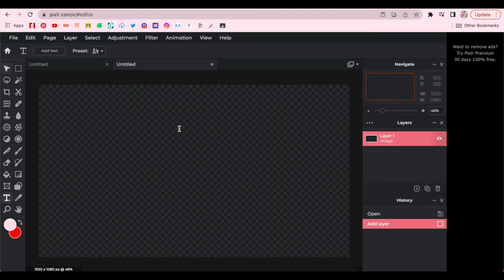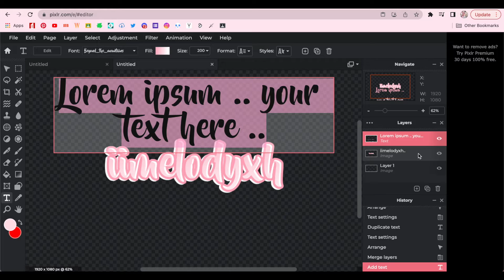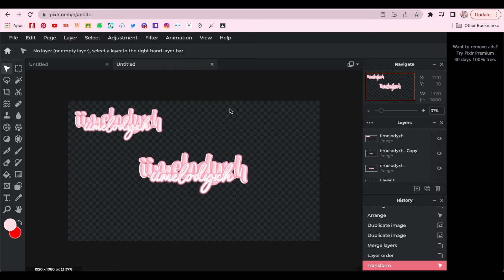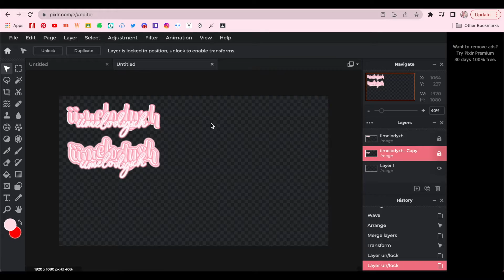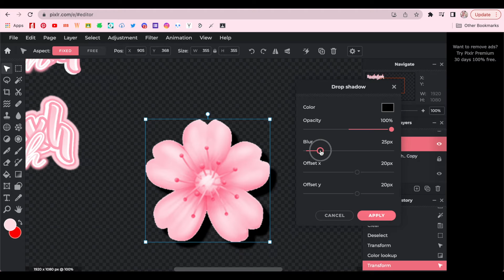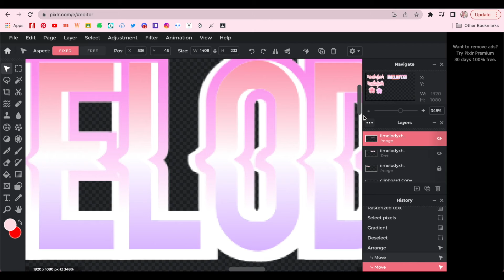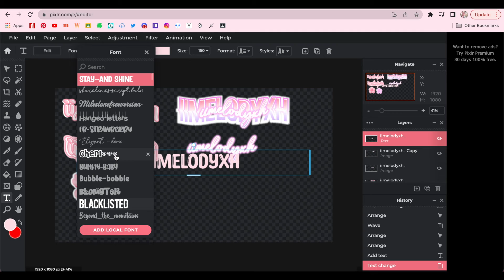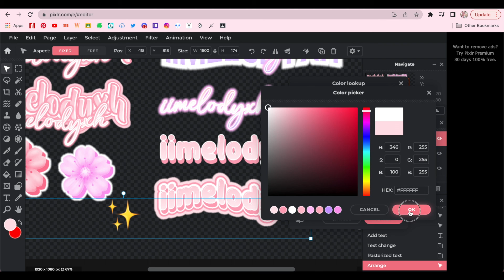[TUTORIAL] 15+ PIXLR TRICKS & TEXT STYLES! *highly requested* || 🌷 iimelodyxh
-ˋˏ 𝐃𝐨𝐧𝐮𝐭 𝐒𝐡𝐨𝐩 🌷🧸⋆｡
-ˋˏ✄┈┈┈┈┈☆
-ˋˏ✄┈┈┈┈┈☆
˚⁀➷｡𝐓𝐢𝐦𝐞𝐬𝐭𝐚𝐦𝐩𝐬

-ˋˏ✄┈┈┈┈┈☆
˚⁀➷｡𝐅𝐚𝐪𝐬
— ⌗🌷 𝐚 :: I'm sorry no, it wouldn't be fair to everyone else due to the friend limit on roblox.

🌿|| 𝐪 :: name?
— ⌗🌥 𝐚 :: I go by melody!

— ⌗🍪 𝐚 :: sure! make sure to check my Instagram bio to see if my commissions are open.

𝚊𝚗𝚢 𝚚𝚞𝚎𝚜𝚝𝚒𝚘𝚗𝚜? 𝚊𝚜𝚔 𝚒𝚗 𝚝𝚑𝚎 𝚌𝚘𝚖𝚖𝚎𝚗𝚝𝚜!
-ˋˏ✄┈┈┈┈┈☆
˚⁀➷｡𝐄𝐝𝐢𝐭𝐢𝐧𝐠 𝐈𝐧𝐟𝐨
🌷|| 𝚝𝚑𝚞𝚖𝚋𝚗𝚊𝚒𝚕𝚜: pixrl e
— ⌗🐮 𝚎𝚍𝚒𝚝𝚒𝚗𝚐: imovie
-ˋˏ✄┈┈┈┈┈☆
˚⁀➷｡𝐂𝐫𝐞𝐝𝐢𝐭𝐬

-ˋˏ✄┈┈┈┈┈☆
˚⁀➷｡𝐓𝐚𝐠𝐬, 𝐈𝐠𝐧𝐨𝐫𝐞